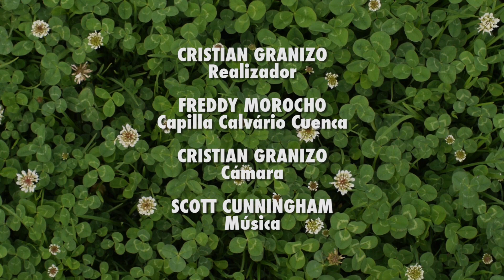EVIDENCIA DE LA EXISTENCIA DE DIOS. (02 ROMANOS 1)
EVIDENCIA DE LA EXISTENCIA DE DIOS
Romanos 1:19porque lo que de Dios se conoce les es manifiesto, pues Dios se lo manifestó. 20Porque las cosas invisibles de él, su eterno poder y deidad, se hacen claramente visibles desde la creación del mundo, siendo entendidas por medio de las cosas hechas, de modo que no tienen excusa.
1 Evidencia de la existencia de Dios.
i Dios nos ha dado suficiente evidencia de su existencia:
a CREACION:
(i) Génesis 1: 1En el principio creó Dios los cielos y la tierra.
1. Principio=  Tiempo
2. Cielos=   Espacio
3. Tierra=  Materia
(i) Salmo 19: 1 Los cielos cuentan la gloria de Dios, Y el firmamento anuncia la obra de sus manos.
1. Para casi todo, encontramos un propósito designado en la naturaleza. Todo el universo despliega un movimiento preciso y ordenado. Todas las cosas parecen ser una parte del balance de la naturaleza.
a. La tierra está inclinada sobre su eje con relación al sol y de ese modo provee las estaciones y la mejor distribución de luz y calor durante el año.
b. La tierra está a una distancia ideal del sol para evitar el calor severo o el frío congelante.
c. La composición química de la atmósfera está en un balance ideal para la vida animal y vegetal.
d. La proporción de tierra y agua en la superficie terrestre proporciona la lluvia y humedad correcta.
e. Vientos y corrientes marinas proveen aire acondicionado y tibias líneas costeras.
f. La perfección de la ubicación de los planetas, y astros demandan la existencia de Dios.
i. NEHEMIS 9: 6Tú solo eres Jehová; tú hiciste los cielos, y los cielos de los cielos, con todo su ejército, la tierra y todo lo que está en ella, los mares y todo lo que hay en ellos; y tú vivificas todas estas cosas, y los ejércitos de los cielos te adoran.
2 Dios se manifiesta claramente a través de la creación.
i Nadie podrá justificarse delante de El diciendo que no sabía la verdad acerca de Su existencia y autoridad.
ii La evidencia es suficiente para cualquier persona que quiera ver la realidad. El problema es que los hombres no buscan la verdad.
iii Por lo tanto, al enfrentarse a Dios en el día del juicio, no tendrán ninguna excusa. No han creído porque no han querido saber la verdad.
a 2 Pedro 3: 5Estos ignoran voluntariamente, que en el tiempo antiguo fueron hechos por la palabra de Dios los cielos, y también la tierra, que proviene del agua y por el agua subsiste,
iv Que hicieron con toda la evidencia de la existencia de Dios?